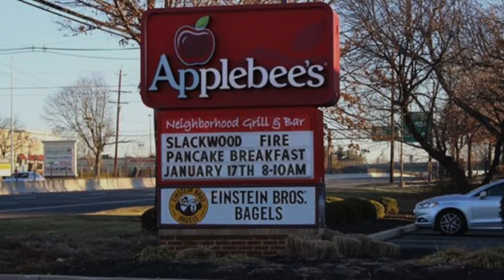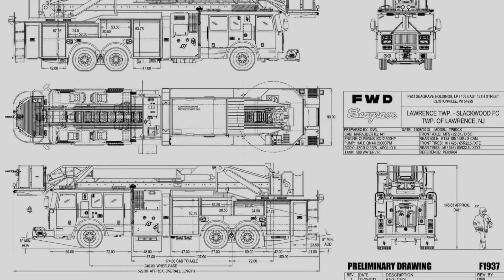Slackwood Vol. Fire Company 2014 Year in Review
Slackwood Vol. Fire Company 2014 Year in Review - Video/Slideshow